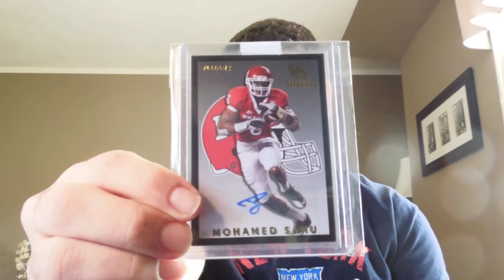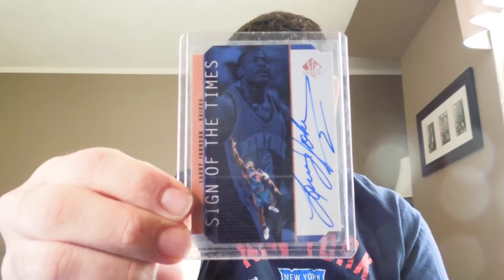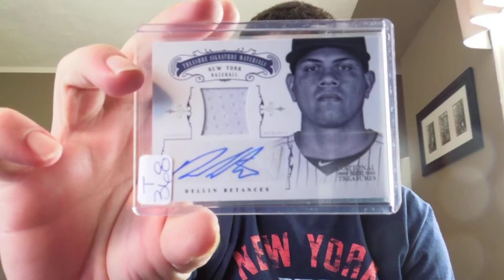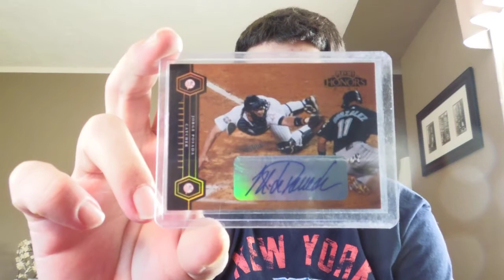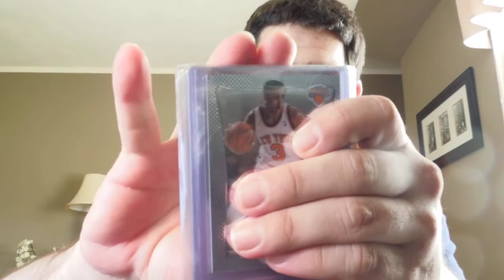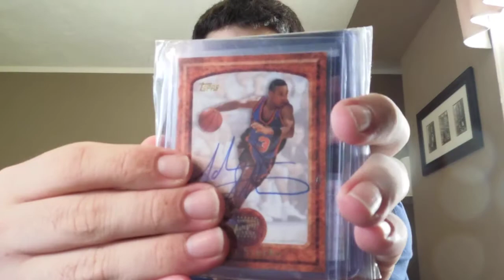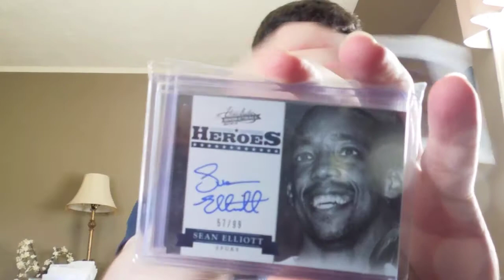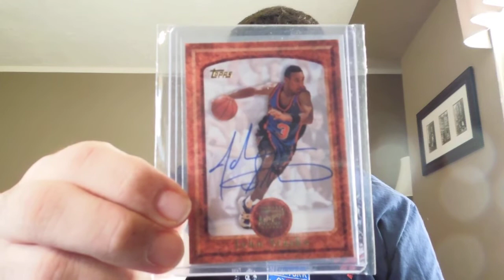PDAZZLE1010 is an "ABSOLUTE HERO!!!" CARE PACKAGE FROM PAUL + HIP HIP JORGE!!!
I think everyone here knows who PDazz is. Paul thank you so much!!! Can't tell you how much that stuff means. Definitely something else headed your way soon!!!

Check out the IMGUR for better pics of all the cards!!!